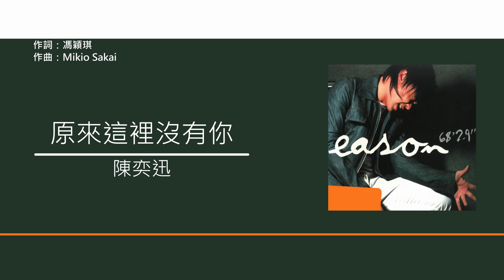陳奕迅 Eason Chan - 原來這裡沒有你【電視劇"雷霆第一關"插曲】 [歌詞同步/粵拼字幕][Jyutping Lyrics]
原來這裡沒有你 - 收錄於陳奕迅2000年專輯《68'29"》
電視劇"雷霆第一關"插曲

作詞：馮穎琪
作曲：Mikio Sakai

原來這裡沒有你
原來世界沒有那麼美
從前相依那天地
無奈已太乏味　 都失去生氣
原來這裡沒有你
然而我渴望再抱擁你
而從前相依那滋味
如若我已不想接受　這刻怎會念記

舊日尚未盡力共挽手到未來
今天終於分開未說出應不應該
怎麼夢境都不再
才發現你在每夜原來未能替代
今天心中空虛未說出應不應該
假使沒真的相愛
又試問我在那夜至今為何不戀愛

原來這裡沒有你
才明暸我已沒法捨得你
從前相依那綺膩
無奈已變做　 映過的戲
原來這裡沒有你

怎麼夢境都不再
假使沒真的相愛
又試問我在那夜至今為何始終不戀愛 *

未忘掉　 舊日簡單的需要
未明白　 從前很反覆的心跳
未曾問　 為何你每夜寂寥
從頭渡過　 共聚每一秒

Repeat *